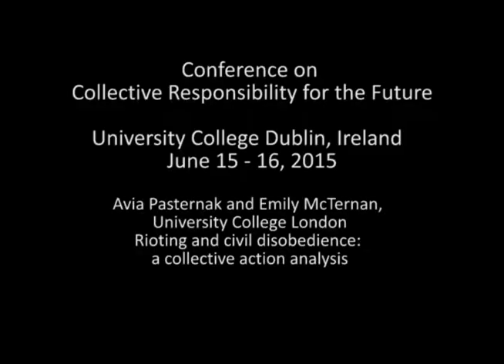Collective Responsibility for the Future - Avia Pasternak and Emily McTernan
Avia Pasternak and Emily McTernan (University College London)
Rioting and civil disobedience: a collective action analysis